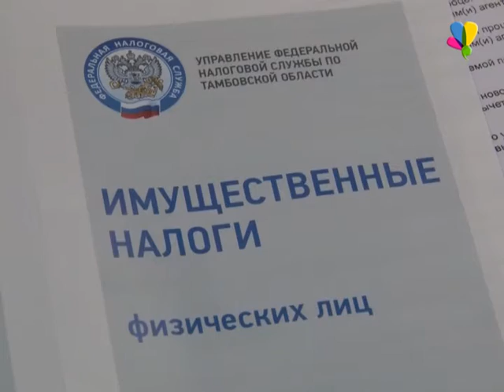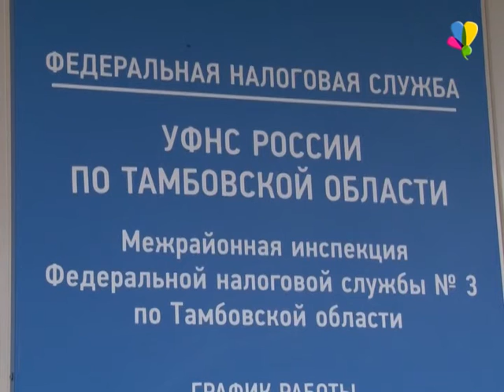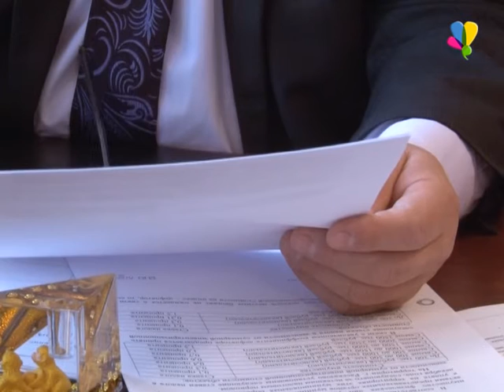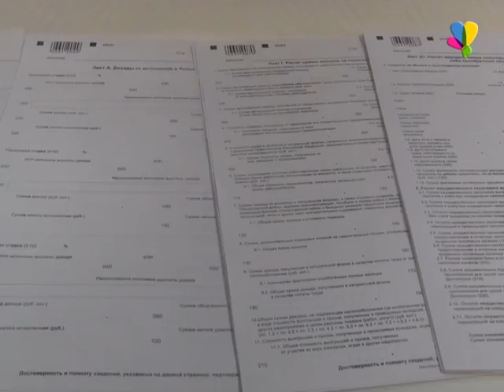Завышенные налоги пересчитали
Налоги на имущество пересмотрели в срочном порядке.